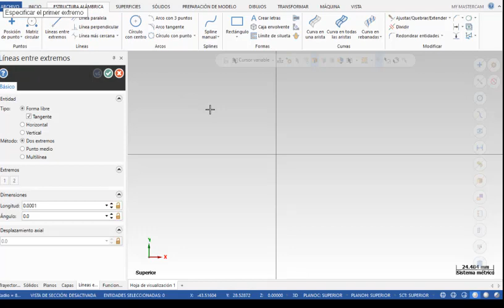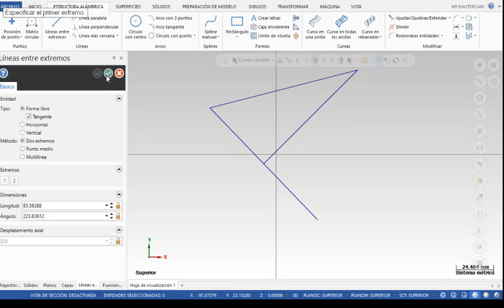MASTERCAM DESING LINEA